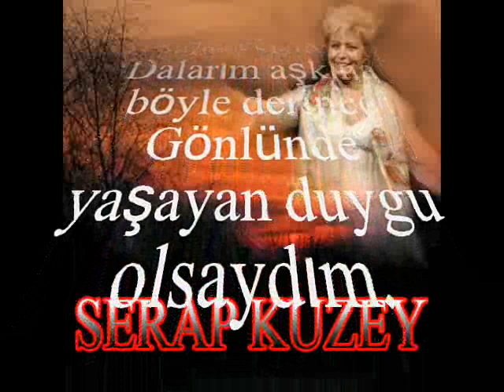Serap KUZEY-Gönlüm Özledikçe Görürdüm Hele (MUHAYYER KÜRDİ)R.G.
SOLİST:
*SERAP KUZEY*
VİDEOYU YAPAN
*RECEP GAYRETLİ*
GÜFTE: VECDİ BİNGÖL
BESTE: SADETTİN KAYNAK
USUL: DÜYEK
MAKAM: MUHAYYER KÜRDÎ
Gönlüm özledikçe görürdüm hele
Lâcivert kanatlı kumru olsaydım
Seni kıskanırdım rûyâda bile
Âhû gözlerinde uyku olsaydım
Sanma ki sevgilim solar biterdim
Belki murâdıma böyle yeterdim
Gonca leblerinde yanar tüterdim
Güllerden süzülen koku olsaydım
Duyabilmek için inceden ince
Bütün benliğimi sana verince
Dalarım aşkına böyle derince
Gönlünde yaşayan duygu olsaydım.